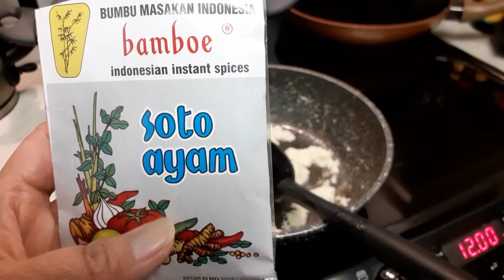Panettone & soto ayam